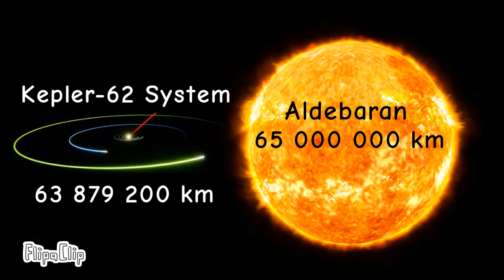ULTIMATE Size Comparison 2022 (Part 15) (Part 3) (Final) 1 018 210 km - 99 380 000 km 3D 4K 60FPS